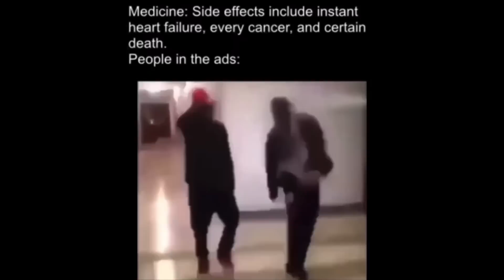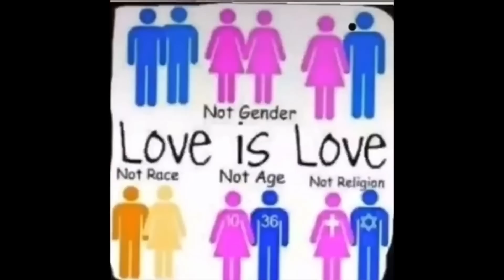Memes I found on Discord 2